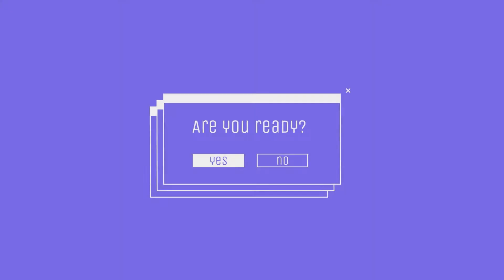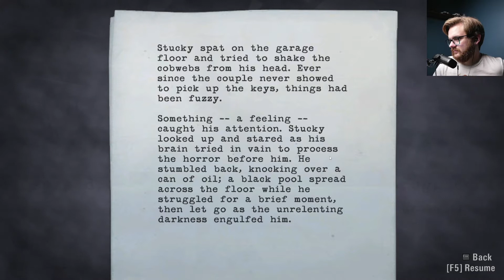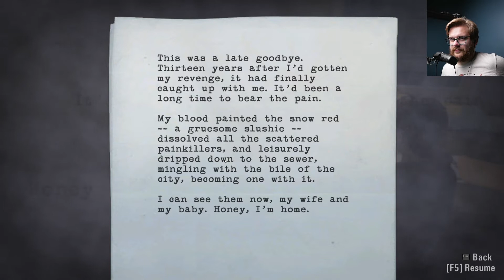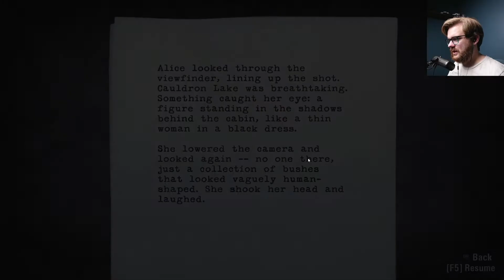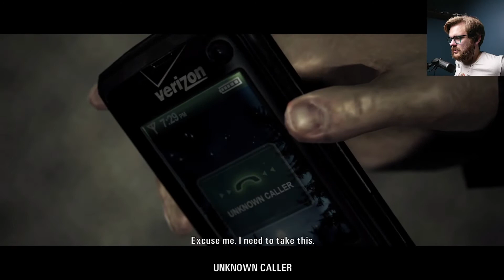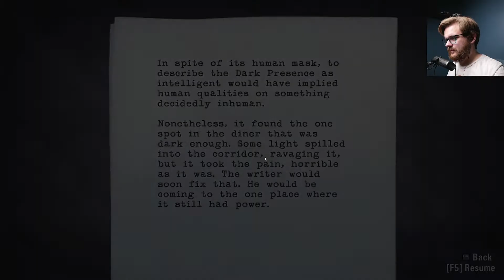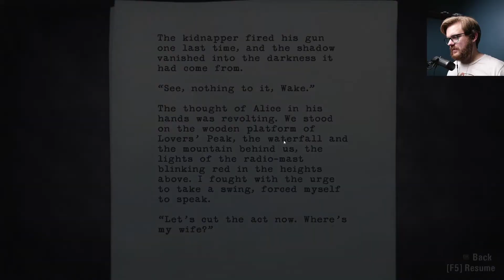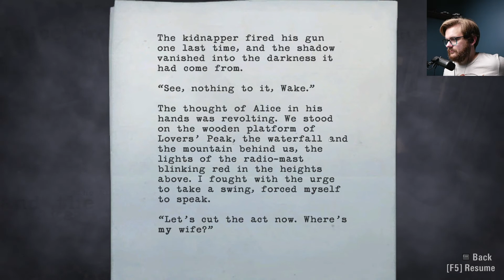Alan is such a meenie! | Alan Wake Ep. 3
Doing a full play-through of one of my all time favorite spooky games. Alan Wake!

This game is honestly fantastic, and is something I greatly love! Everyone, please enjoy!